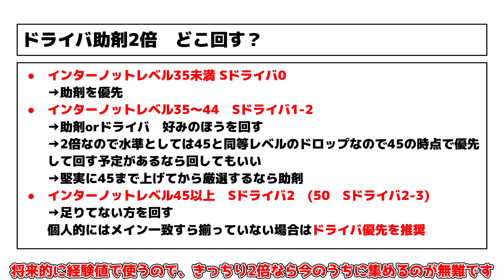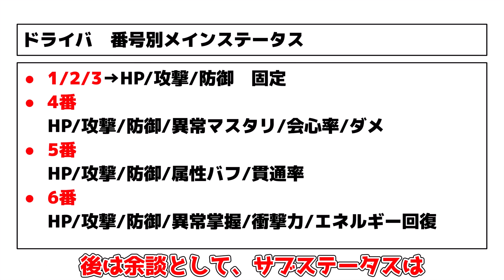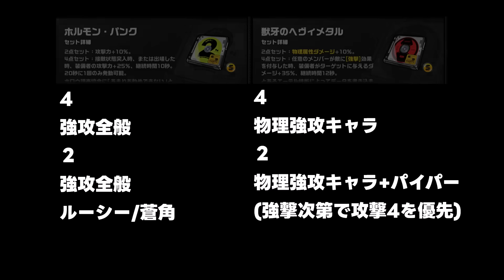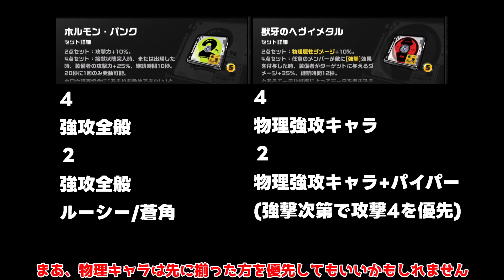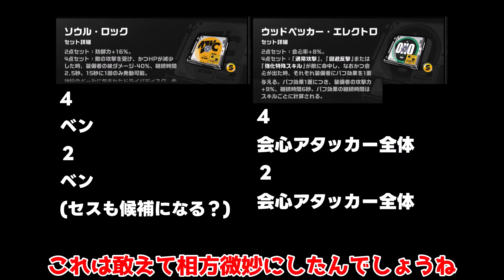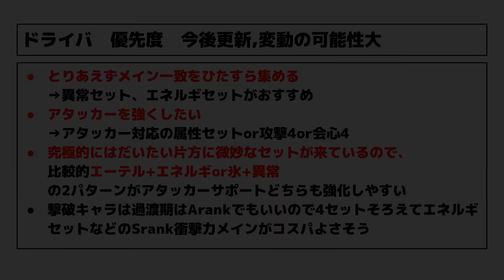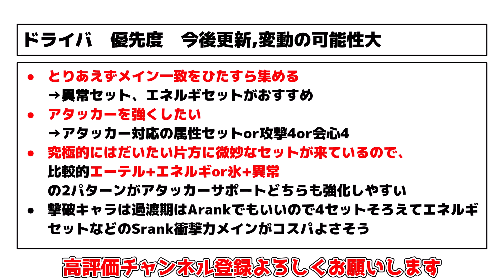【ゼンゼロ】○○仕様に要注意！1.0ドライバ2倍！2倍周回優先度と適正キャラ！【攻略解説】ジェーン/エレン/性能/音動機/モチーフ/ドライバディスク/助剤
ゼンレスゾーンゼロにて、1.1アプデ直前のドライバディスク2倍です

青衣(ちんい)万能すぎる撃破キャラ！朱鳶超強化！(おすすめ音動機/ドライバ/編成/おすすめ凸)

期待値比較！朱鳶(しゅえん)最適はニコ？蒼角？支援別最適装備解説！(おすすめめ音動機/ドライバ/編成/おすすめ凸)

朱鳶(しゅえん)は海外評価で引くべき？ティアリストや育成を確認！(ドライバ/編成/音動機/コンボ)

朱鳶最適の「ニコ」は「エレン」でも「蒼角」より強い?防御ダウンの恩恵を実際に計算して解説！おすすめ編成/音動機/蒼角/朱鳶

最重要！激レア「オマネキボンプ」配布開始！性能判明！期間限定なので絶対に参加を

修正後でも結局○○は弱い？「クレタ」の使い方解説(音動機/コンボ/編成/ドライバ比較)

恒常最強!?海外で話題の「11号」完全解説(音動機/コンボ/じ編成/ドライバ比較)

リナに匹敵！「ルーシー」目標攻撃力など完全解説！(音動機/ドライバディスク/編成)

隠しステータス判明!?ブレイクに関する計算も発覚か！理論的に最大化可能？

これやると大失敗!?スタミナの使い方！インターノットレベル40の注意点！

海外全星5キャラ推奨ビルド(11号/クレタ/グレース/猫又/リナ/ライカン/エレン)

「パイパー」海外で熱い！おすすめの育成方法や編成を解説！(ドライバ/期待値/武器/編成/音動機)